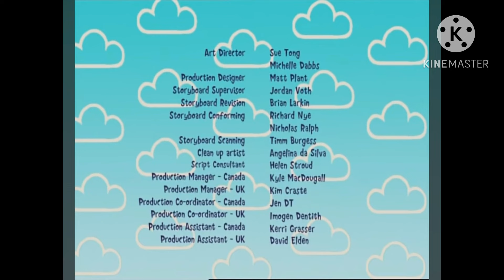Harry and His Bucketful of Dinosaurs - Mirror Mirror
Requested by @RileyGamerTV3 .
Harry and the dinosaurs go on a mirror-y adventure.